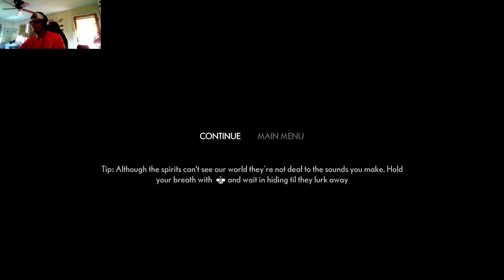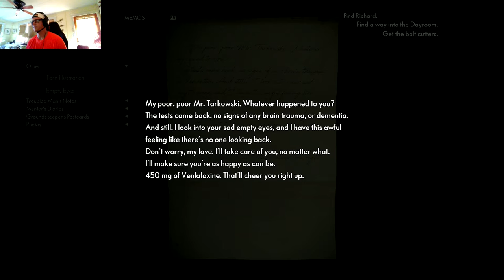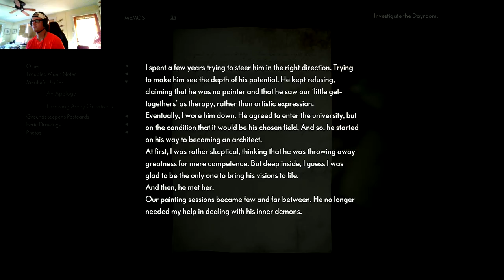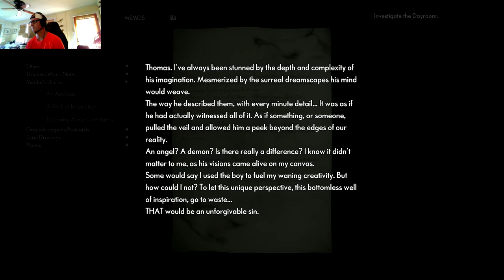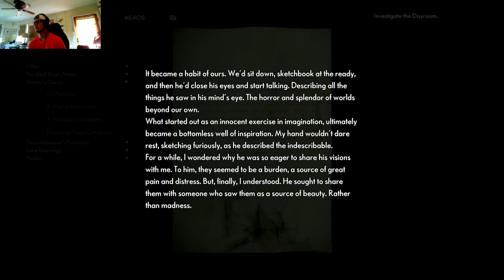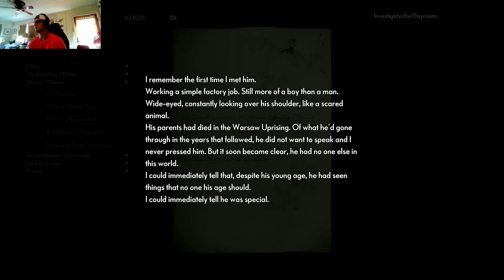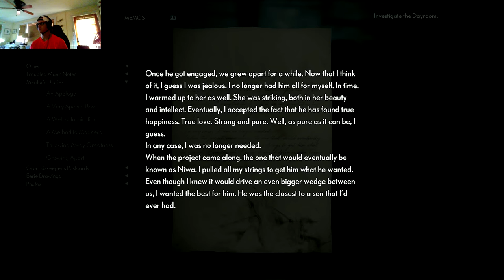We Meet Thomas! l The Medium The Medium pt 4